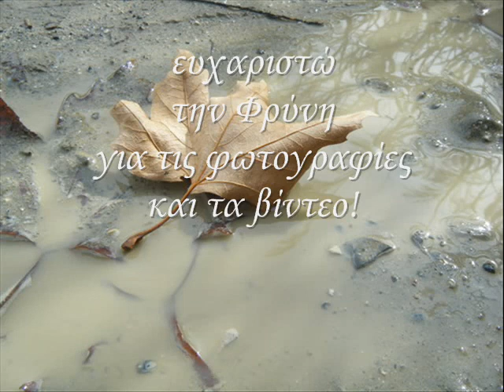Καλλιθέα 15-11-09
πλυσιμο υλικών μετα την Χελιδορέα

ολες οι φωτογραφιες και τα βιντεακια, ειναι της Φρυνης